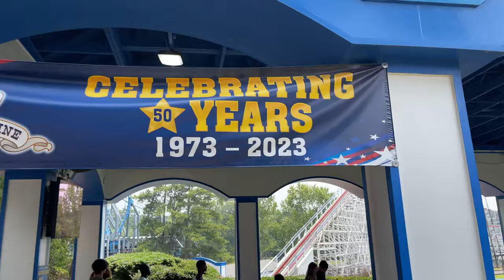FUN DAY AT SIX FLAGS VLOG!!!